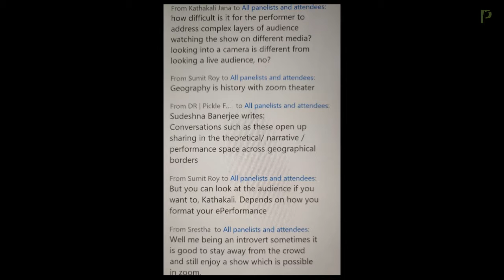Contagion: Session 2 Snippets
"I paint with human beings..."
"The famous energy between the audience and the performers has to be produced"
"With the precarity, the tendency of the spectator will be to withdraw into himself"

Hear from our three panelists for CONTAGION: Session 2 - Firenza Guidi, Nina Tecklenburg and Samik Bandyopadhyay and let us know in the comments what you think about live theatre as it stands now.

Book now for our third session of CONTAGION on 2nd October
CONTAGION | Performance, Space Community:
8 curated online conversations  addressing the live performance experience and the human act of assembly.

25 September to 17 October
A new conversation every Friday and Saturday